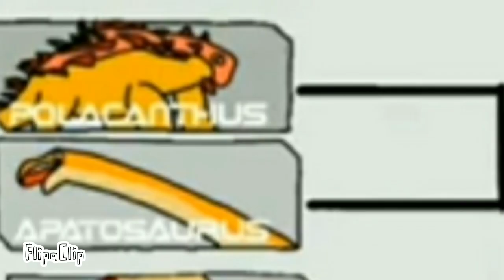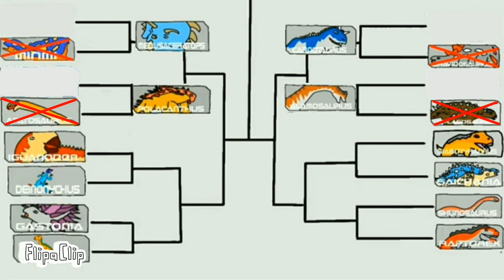Dinosaurs battle season 1 : polacanthus vs apatosaurus GC2 (s1)